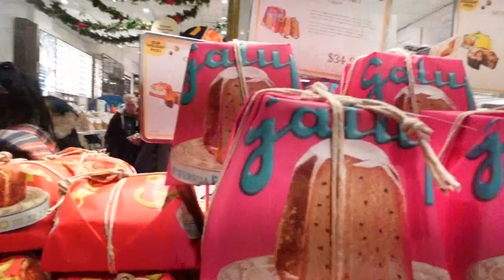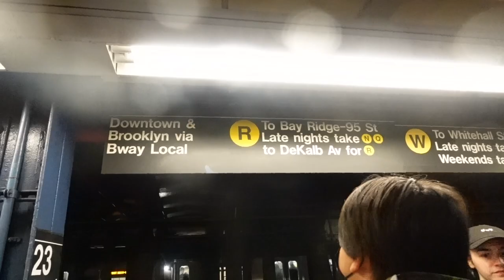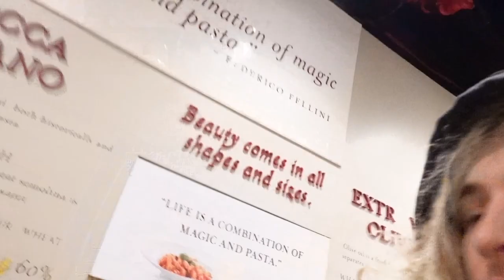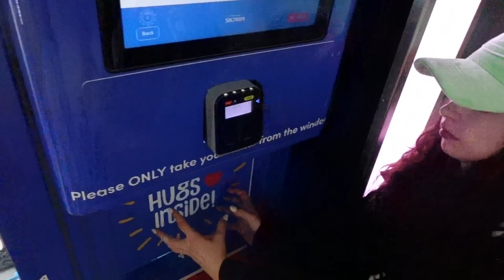DEKO NY SHOW!!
HI BABES! Were back to a regular schedule after this vlog!